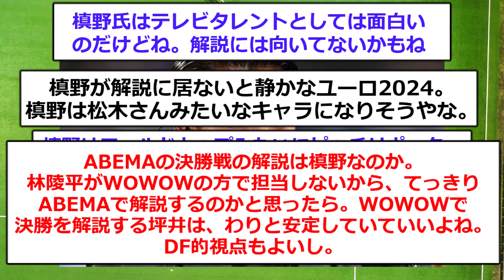【悲報】EUROとコパアメリカの決定的な違いがコチラwwwwwwwww